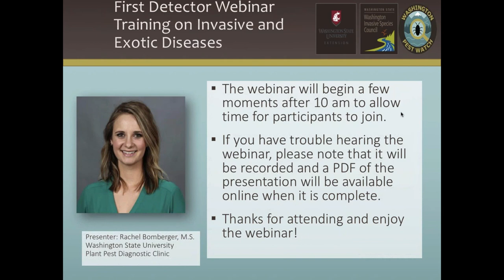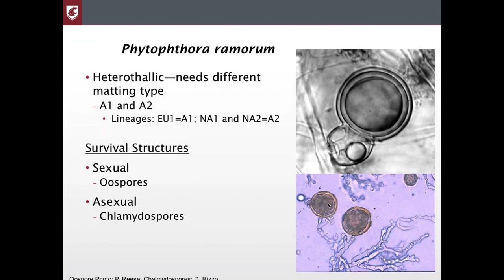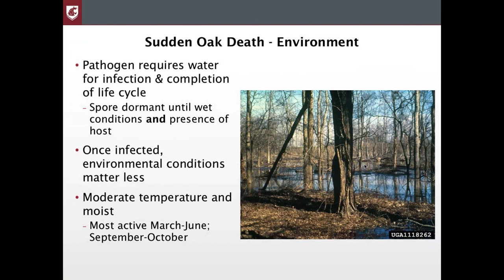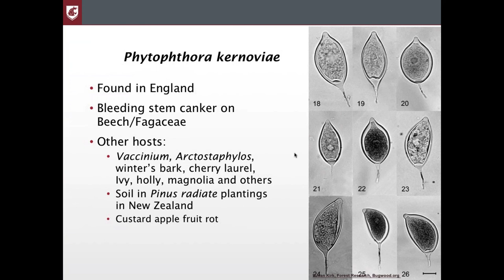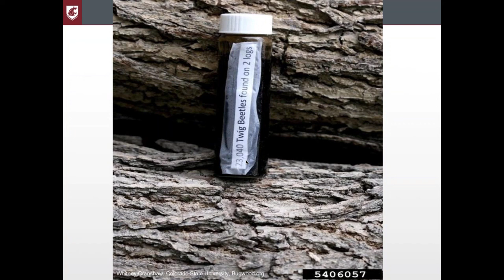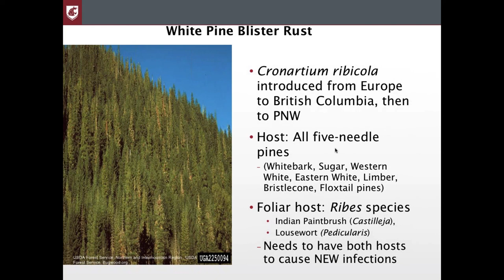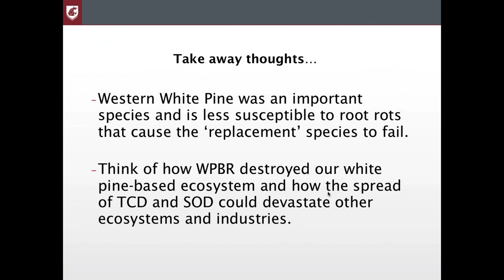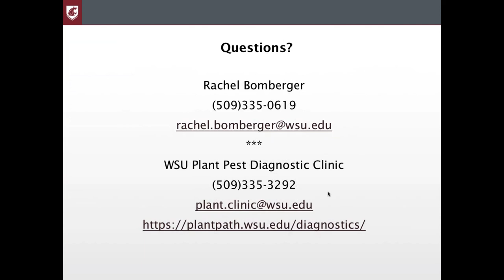Washington Pest Watch - First Detector Training on Invasive and Exotic Diseases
Cankers, rusts, and bleeding trees, oh my! A recorded webinar that will teach you about exotic and invasive diseases that threaten Washington ecosystems. By viewing, you will learn the symptoms and biology of these diseases. Viewers will receive information on what to keep an eye out for and how to report potential infections to protect our trees!